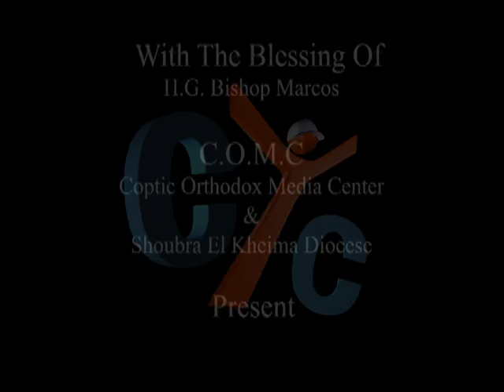kiddy Talk Eps 14 Every Saturday @ 6:15 PM